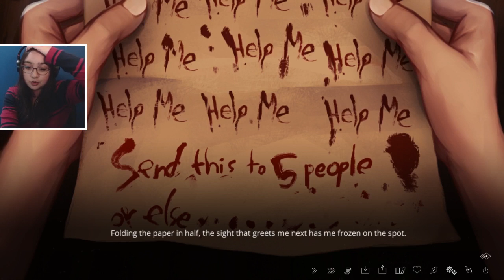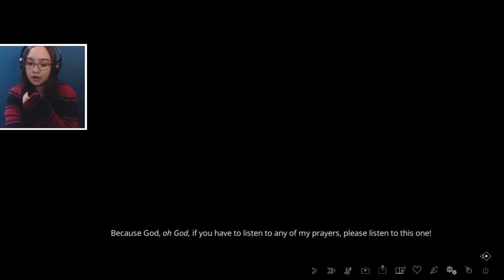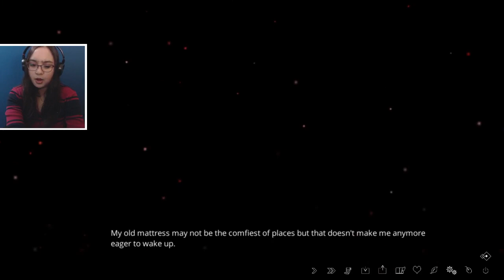Help Me! Help Me! Help Me! | The Letter Part 2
In part 2 of The Letter, a horror/drama visual novel where we play seven characters who get involved with a curse that has been plaguing people for centuries. Isabella finds the letter.
The Letter is an interactive, horror/drama visual novel inspired by classic Asian horror films, Ju-ON: The Grudge and The Ring. Told through an immersive branching narrative, the game puts the players into the shoes of seven characters as they find themselves falling prey to a vicious curse plaguing the Ermengarde Mansion for centuries.

In this game, your choices will shape and drive the story forward: will you mend a relationship on the verge of collapse, or will you let it fall apart? Will you risk saving them, despite the consequences, or leave them to die a gruesome death? The fate of all the characters is in your hands.

Thank you to my Patreons, including: Purest, melodistar, CittieCittie Cat, Daniel, Freddy, Michelle, Camilla and Austin!